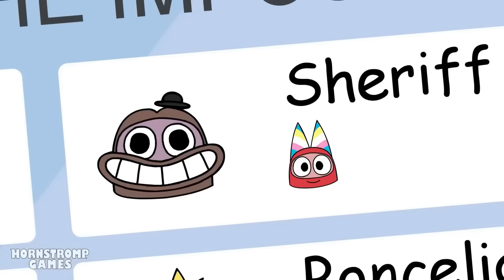👺 GARTEN OF BANBAN – LE ORIGINI DI SIR DADADOO!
DADADOO e i suoi scagnozzi mettono Banban e Player alle strette, ma sembra che ci sia un carrello elevatore alla fine di quel corridoio quindi Banban, con un'azione eroica, distrae Dadadoo in modo che Player possa usarlo, sarà sufficiente?